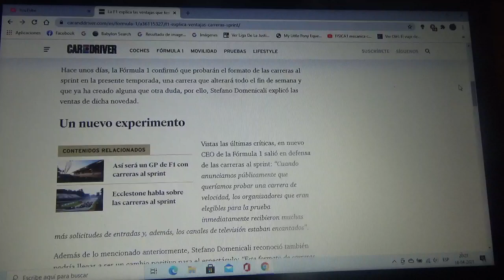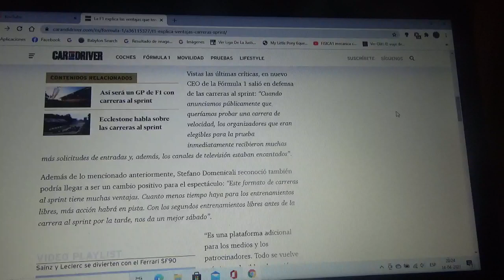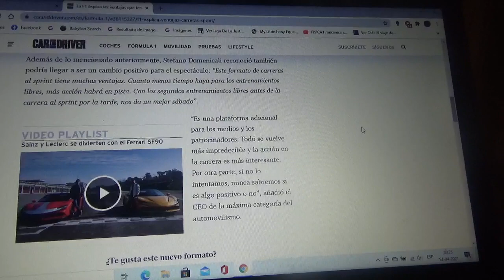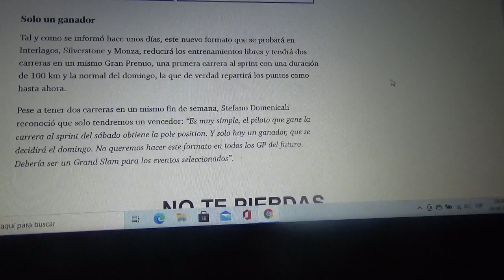La F1 explica como serán los Grandes Premios con el formato de carreras al sprint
Tanto los organizadores como el espectáculo tendrán grandes beneficios